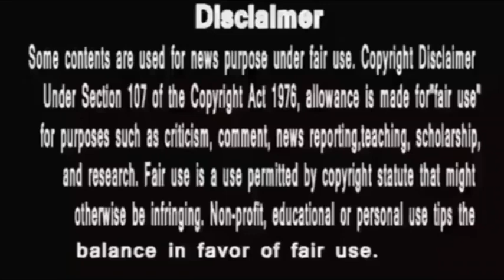Punyashlok Ahilyabai ||मल्हार सरकार की ये खबर करेगी सबकी बोलती बंद